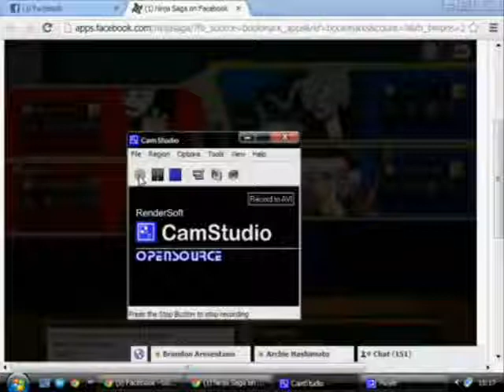Gaith and Brandon Vs Archie and Jayz [You dont always win]